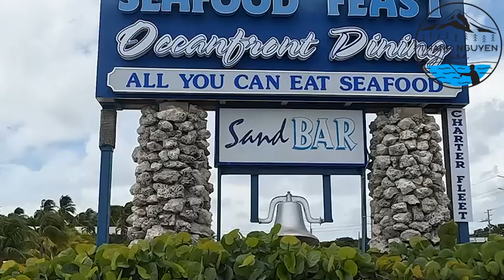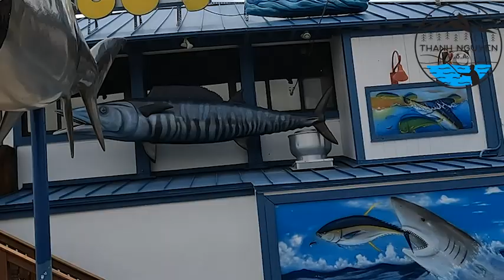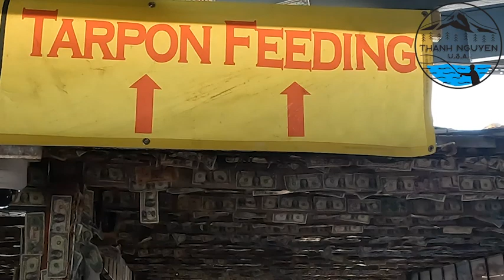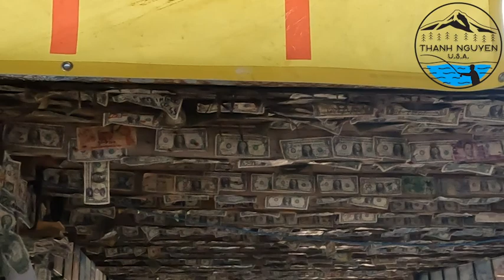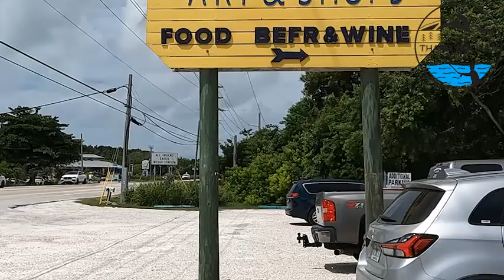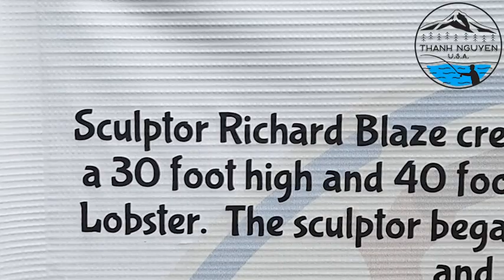Chuyến Du Lịch Đến Key West Bị gặp Bão